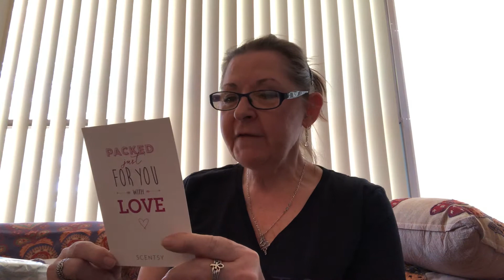Snow Globe Warmer unboxing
Festive season Limited Edition Snow Globe Warmer - Aussie edition December 2019